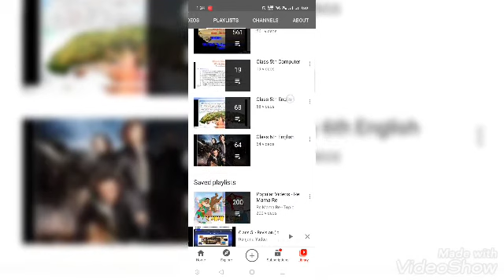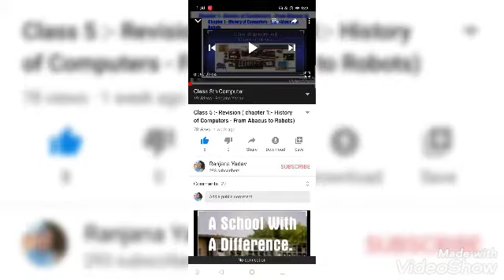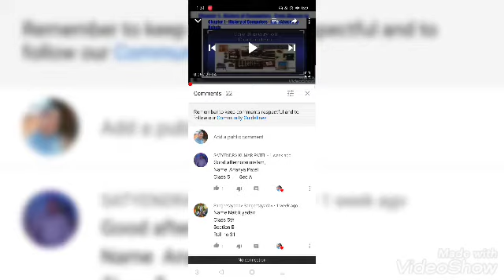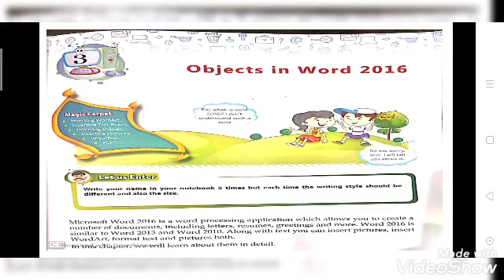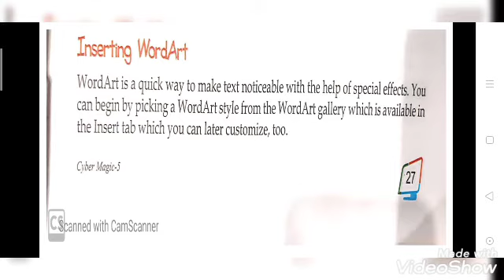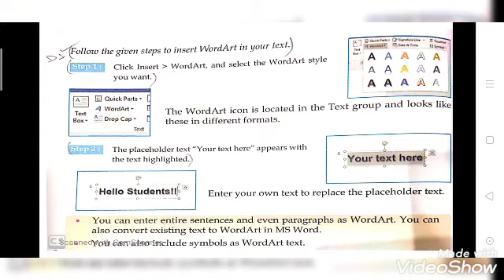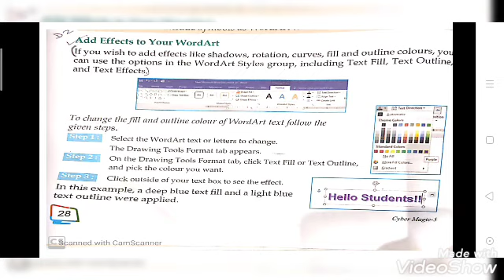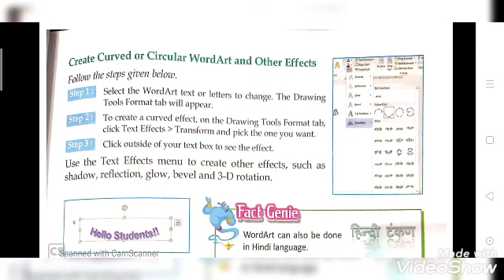Class 5:- Revision ( Objects in Word 2016).